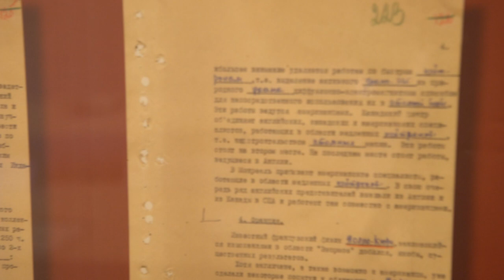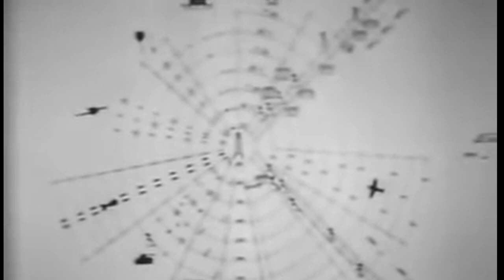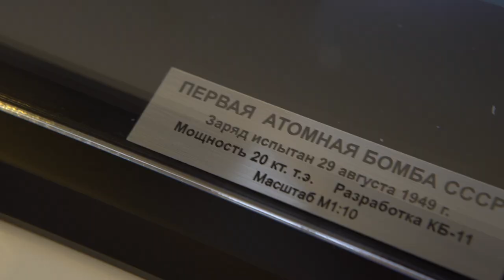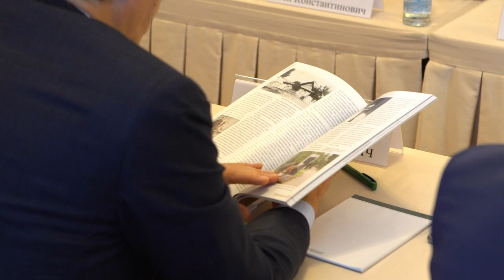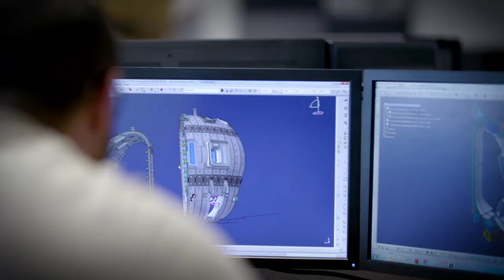70-летие советского атомного проекта. Стратегический приоритет России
В этом году в нашей стране отмечается череда значимых исторических юбилеев, особое место среди которых занимает 70-летие советского атомного проекта. 29 августа 1949 года на Семипалатинском испытательном полигоне был взорван первый советский ядерный заряд.
Истории советского атомного проекта, оказавшего влияние не только на развитие нашей страны, но и мира в целом, был посвящен круглый стол, который состоялся 17 сентября 2019 года в Доме учёных им. А.П. Александрова Научно-исследовательского центра «Курчатовский институт». Мероприятие, участниками которого стали ведущие физики, историки, архивисты и политологи, провели Председатель Российского исторического общества Сергей Нарышкин и Президент НИЦ «Курчатовский институт» Михаил Ковальчук.
Перед началом заседания они возложили цветы к памятнику научному руководителю атомного проекта СССР, основателю и первому директору Института атомной энергии академику Игорю Васильевичу Курчатову. Под его руководством в 1946 году впервые на евразийском континенте в реакторе Ф-1 («Физически первом») была осуществлена самоподдерживающаяся цепная реакция деления урана. Уран-графитовый ядерный реактор Ф-1 находится на территории Курчатовского института, сегодня здесь организован музей. Посетивший музей Председатель РИО Сергей Нарышкин оставил запись в Книге почетных гостей.

«70 лет назад на Семипалатинском полигоне прозвучал взрыв первой советской атомной бомбы. И это послужило наглядным предостережением для недавних тогда союзников – Соединенных Штатов Америки – от поспешных попыток переиграть итоги Второй мировой войны и ввергнуть мир в пучину очередного глобального конфликта», – отметил, открывая заседание круглого стола, Сергей Нарышкин.

Он также напомнил, что ускорить создание советского ядерного оружия помогли сведения, добытые выдающимися советскими разведчикам, – Владимиром Барковским, Леонидом Квасниковым, Александром Феклисовым и Анатолием Яцковым. В ходе агентурной операции, которая получила название «Энормоз», им удалось не просто получить доступ к самой охраняемой военной, государственной тайне Соединенных Штатов Америки, но и, оставаясь незамеченными, в течение нескольких лет регулярно информировать руководство страны и коллектив советских ученых о соответствующих работах, которые велись в Великобритании, а затем – и в Соединенных Штатах Америки.

Сегодня паритет ядерных арсеналов стал благом для всего человечества, считает Сергей Нарышкин. «В этом отношении безусловно вызывают беспокойство агрессивные и недальновидные шаги Соединённых Штатов Америки. Прежде всего здесь надо вспомнить и выход Соединённых Штатов Америки из договора о противоракетной обороне, выход из соглашения по иранской ядерной программе. И последние события, связанные с односторонним отказом Соединённых Штатов Америки от выполнения своих обязательств в рамках Договора о ракетах средней и меньшей дальности», – подчеркнул он